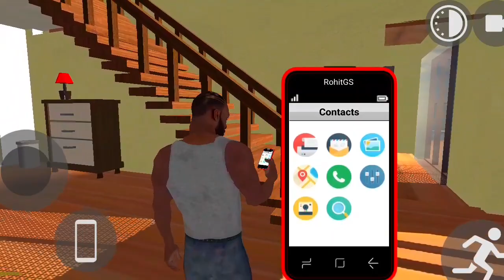TOP 10 BIG UPDATE !! ALL NEW CHEAT CODE ! INDIAN BIKE DRIVING 3D NEW UPDATE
.New updates in Indian bike driving 3d game